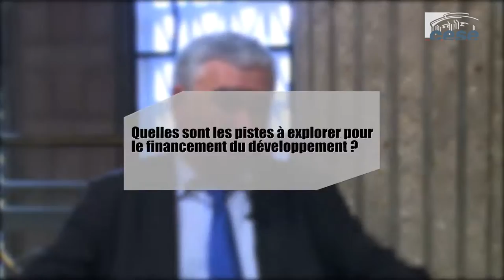Questions à M. Ronan DANTEC, sénateur - Agenda 2030 - cese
Questions à M. Ronan DANTEC, sénateur et vice-président de la Commission de l'aménagement du territoire et du développement durable, auditionné par la Section des affaires européennes et internationales du CESE dans le cadre de la saisine : "Quelles nouvelles orientations et priorités pour la politique française de coopération internationale dans le cadre de l’agenda 2030 du développement durable ?".